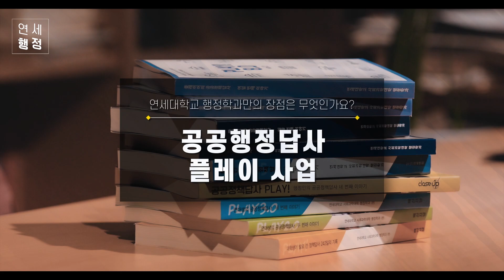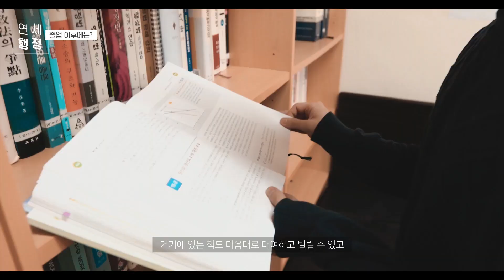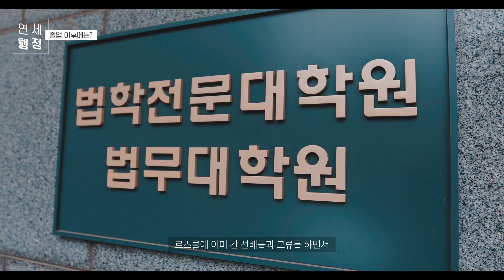연세대학교 행정학과 | 5명의 교수가 뭉쳐 만든 행정학과 A to Z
행복하고 정 많은 연세대 행정학과,
5명의 교수님이 뭉쳤다! 연세행정 TalkTalk

행정학과가 무엇인가 에서 부터
연세대 행정학과만의 장점을 알아볼 수 있는 영상
지금부터 확인해 보세요!
연세대학교의 전체 영상이 보고 싶다면?

연세대학교 의 다른 채널이 궁금하다면?